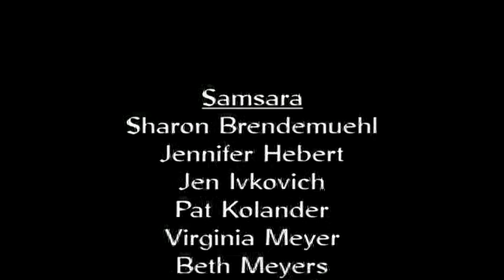Samsara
recorded 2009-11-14 at the Moose Lodge, Stevens Point